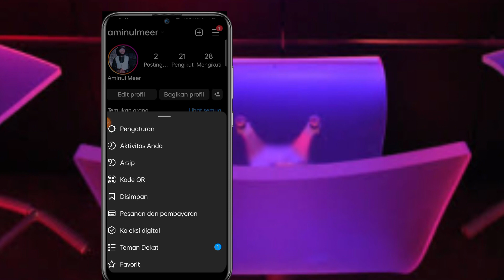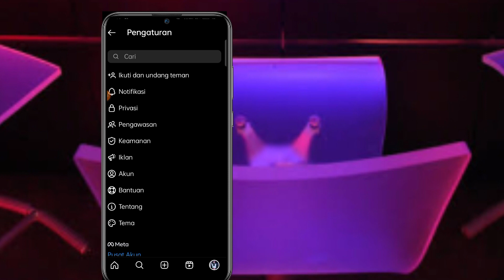Cara Menyembunyikan Daftar Pengikut Anda di Instagram - 2023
Hari ini saya akan menunjukkan kepada Anda Cara Menyembunyikan Pengikut & Daftar Mengikuti Di Instagram. Tonton video ini untuk mempelajari Cara Menyembunyikan Pengikut & Daftar Mengikuti Di Instagram.

Sembunyikan Pengikut & Daftar Mengikuti Di Instagram?